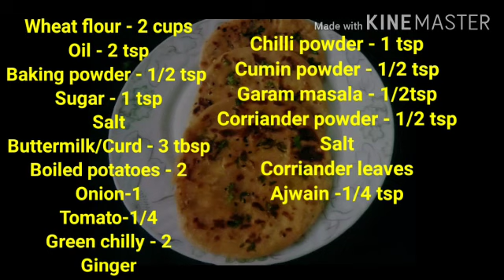Wheat aloo kulcha recipe in tamil | Aloo kulcha in tawa | Amritsari aloo kulcha | ஆலு குல்சா EP#157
If I can do u can too..

Aloo kulcha in tamil...

Ingredients:

For dough:
Salt
Oil - 2 tsp
Buttermilk/Curd - 3 tbsp
water

For stuffing:

Boiled Potatos - 3
Onion - 1
Tomato - 1/4
Corriander powder - 1/2 tsp
coriander leaves
Butter

pastry brush:

measuring cups:

chopping board:

Hand whisk:

kids watch:

Hair dye: